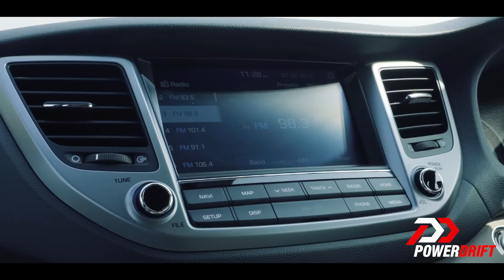Jeep Compass vs The Big Boys : PowerDrift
The Jeep Compass' shock pricing has put it against some serious competition.Here's how the Compass stacks up against its primary foes - the Mahindra XUV500 and the Hyundai Tucson.